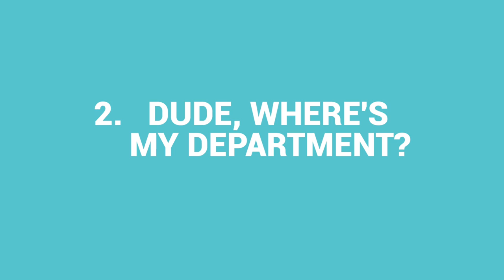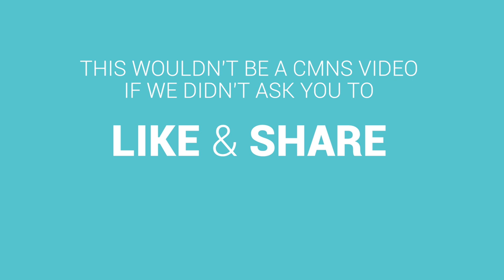5 THINGS ALL CMNS STUDENTS CAN RELATE TO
What the heck is communication anyways?